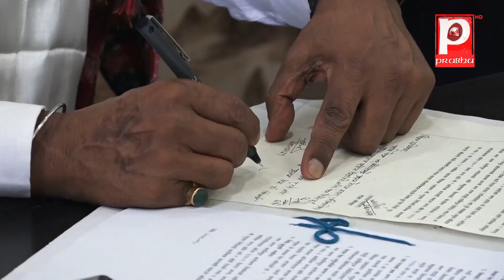ओलीसँग सहकार्यको वाटो खुला भयो